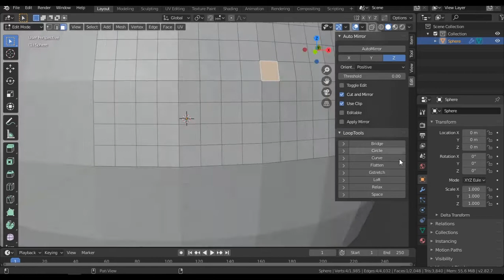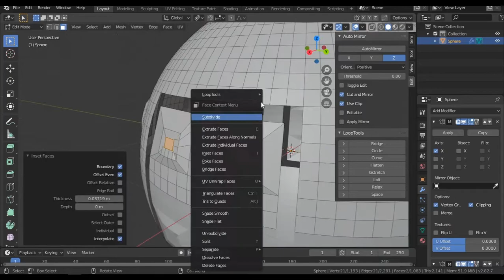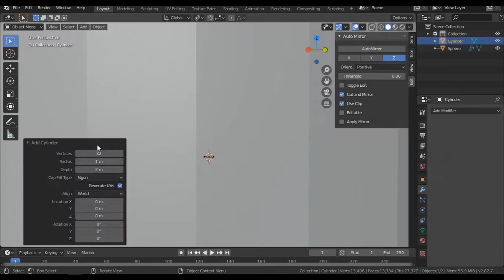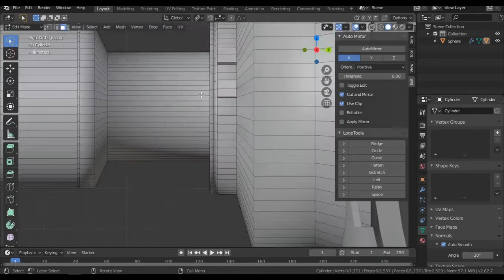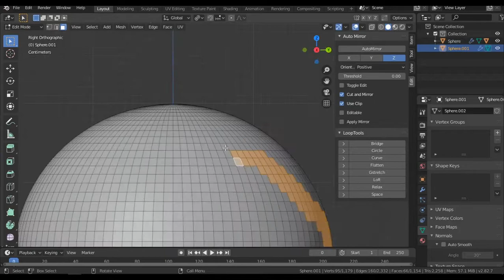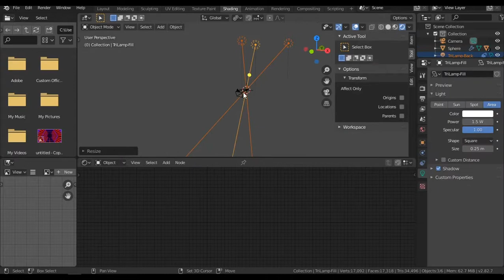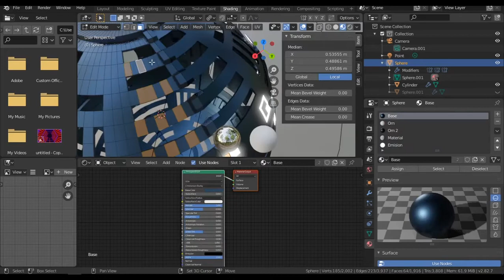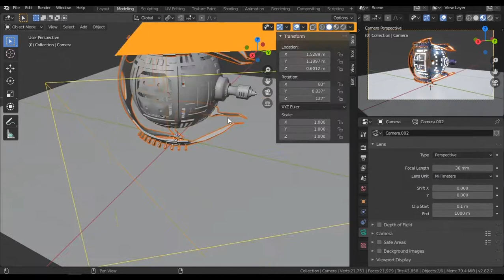Drone Test 1 l My Blender Progress Day 56